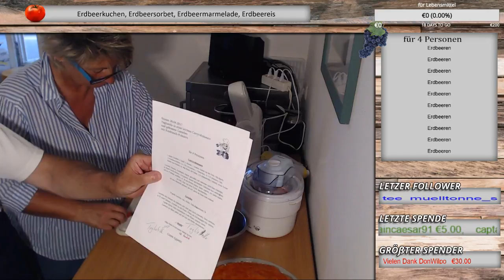Erdbeertorte, Erdbeereis, Erdbeermarmelade